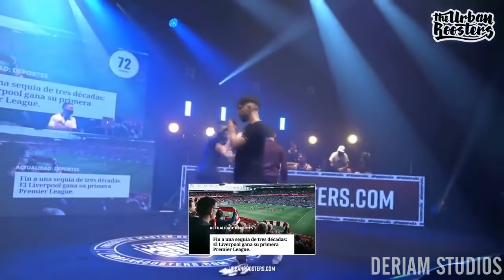EL REY DE LA NUEVA GENERACIÓN DEL FREESTYLE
Hoy les traigo las mejores rimas de Gazir, quién es para mi el rey de la nueva era de freestylers. Espero que el video les guste